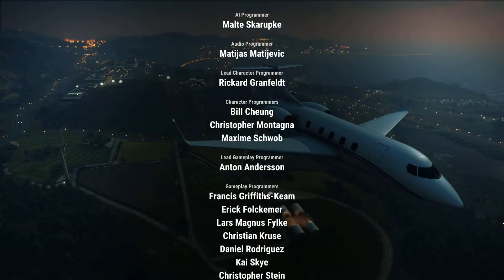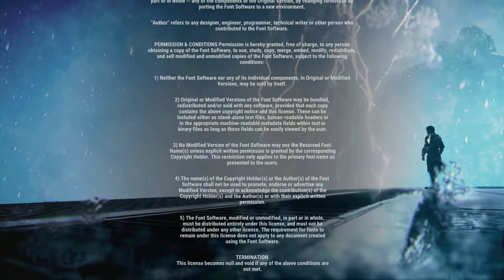Just Cause 4 (Credits) (Windows)